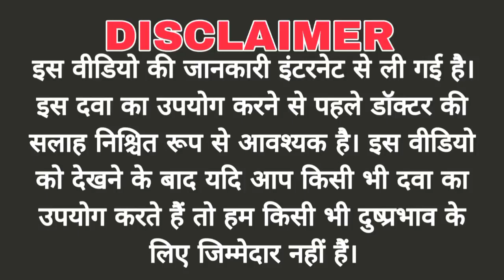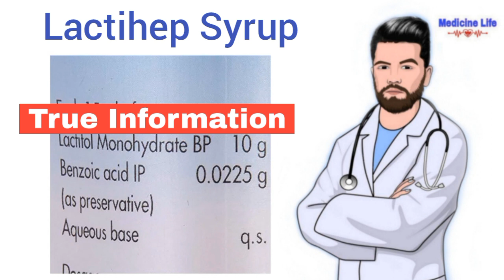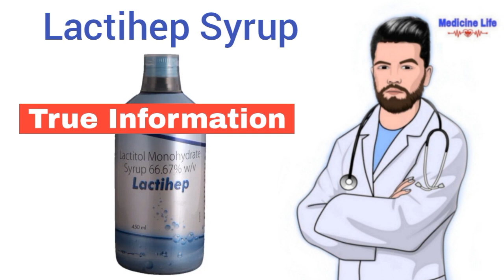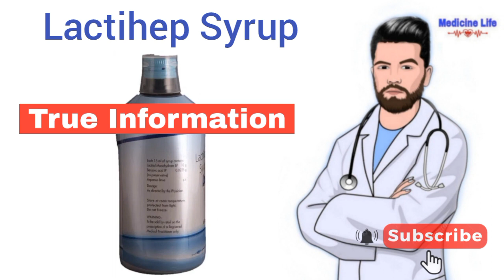Lactihep Syrup, क्या आप भी कब्ज की समस्या से परेशान हैं? CREMAFFIN PLUS = LACTIHEP PLUS POWERFUL